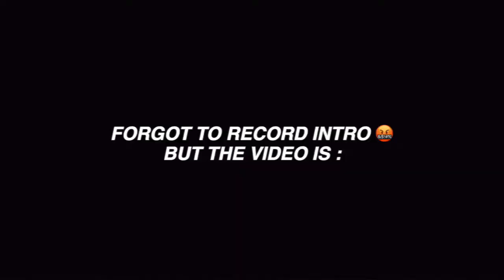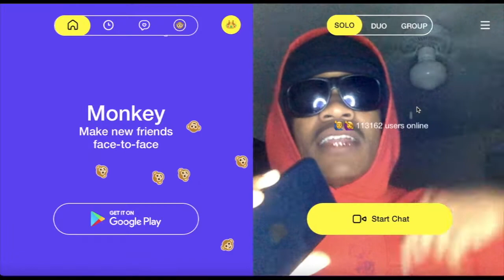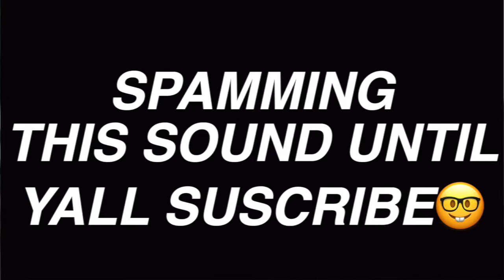DIRTY TRUTH/TROLLING GIRLS WITH ICE SPICE "munch"😋 ON MONKEY APP🙈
IN THIS VIDEO I TROLLED DIFFERENT GIRLS ON THE MONKEY APP WITH ICE SPICE TRENDING SOUND ON TIKTOK FROM HER SONE "MUNCH"

*I DO NOT OWN NO RIGHT TO HER SONG THE SONG PLAYED IN THIS VIDEO IS BY ICE SPICE: MUNCH*

LOVE EVERYONE...THANKS FOR THE SUPPORT ❤️